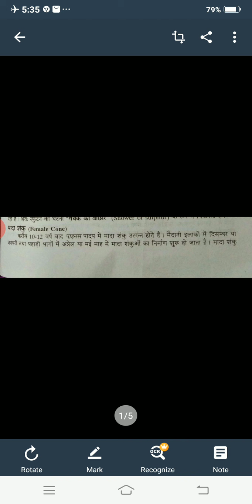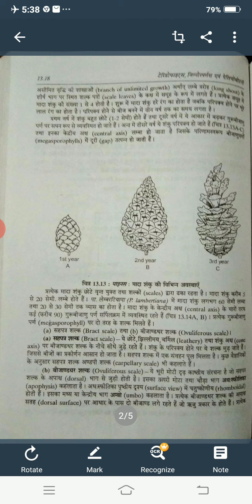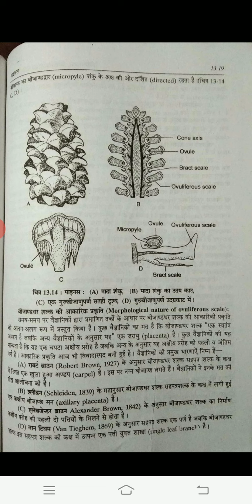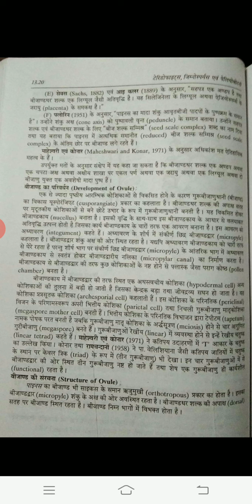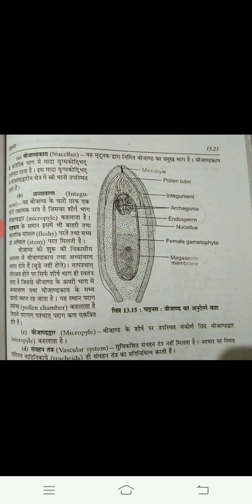Pinus Female Cone Bsc ll by Suresh kumar